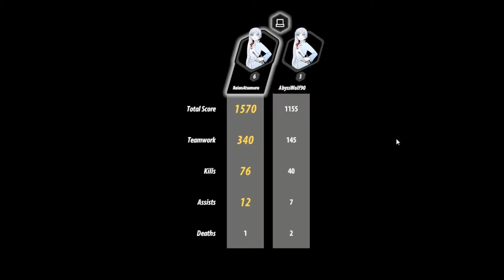RWBY Grimm Eclipse Full Game part 3 (Beowolf)